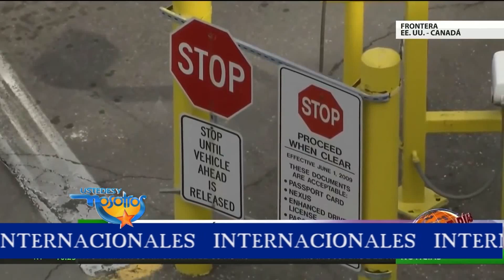Noticias sobre el coronavirus en el mundo